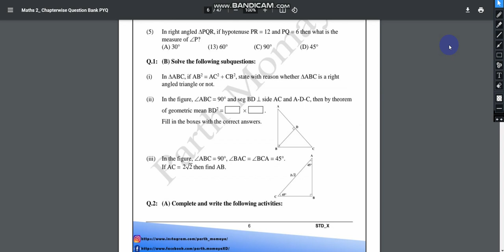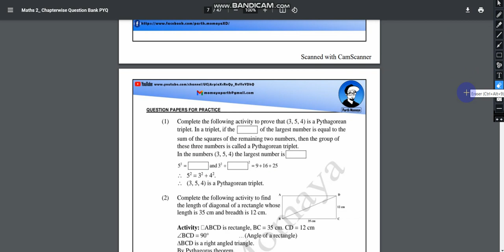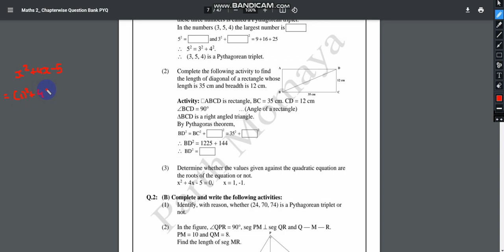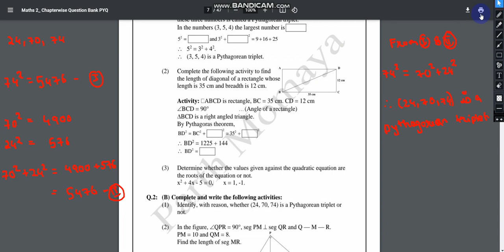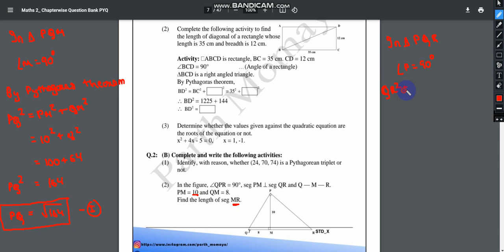Standard 10 Question Bank Maths 2 Chap 2 Part 2